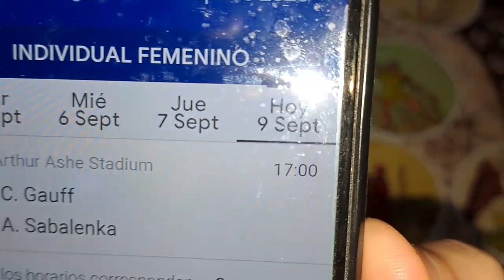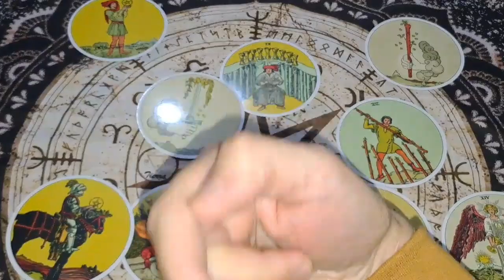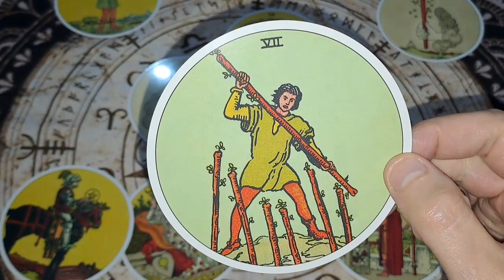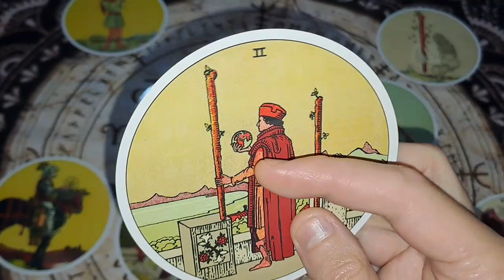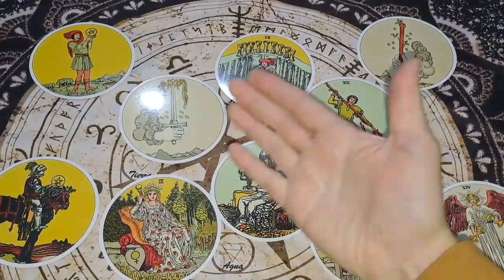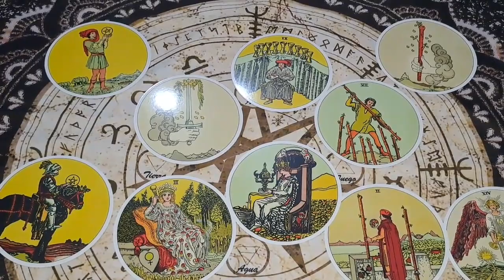🏆FINAL GAUFF (Coco) vs SABALENKA / Grand Slam femenino US OPEN 2023 💫🔆